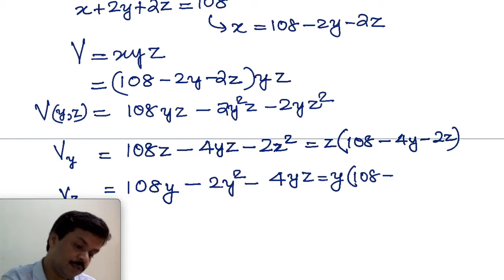Season 2 Calculus Class 20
Class for the Day: 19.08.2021 Thursday
Maxima Minima of two-variable functions Part 4